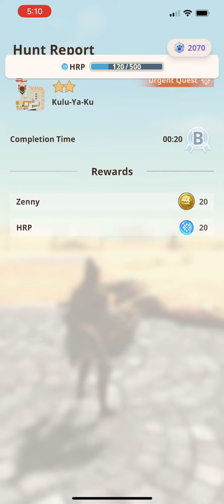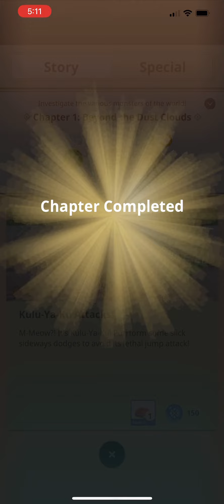Monster Hunter Now:2* Kulu-Ya-Ku Urgent Quest